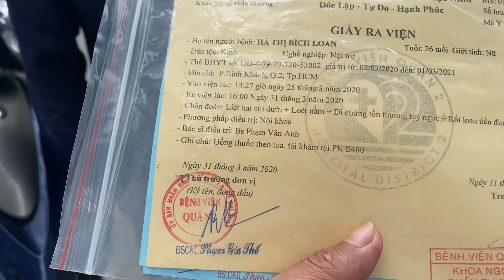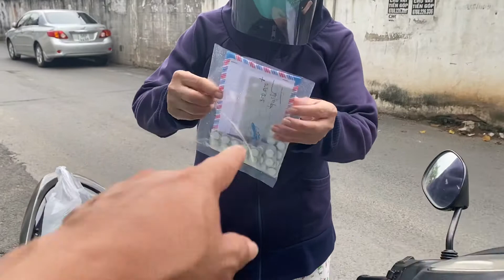HỘI THIỆN NGUYỆN SÀI GÒN hỗ trợ cho bé Loan bị tai nạn giờ đi lại khó khăn